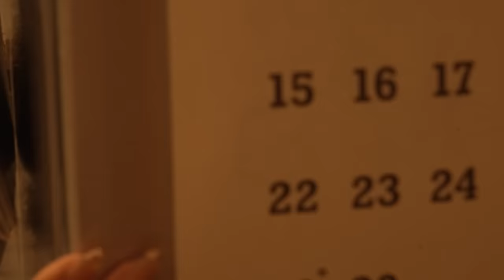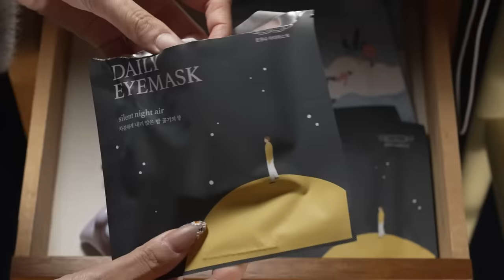[ Night Routine ] 18時から24時まで。30代一人暮らし春のナイトルーティン🌙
キャンドルも販売しています🕯

HINC NUNC公式Instagram
最新アイテム情報を発信しています❣️

2020年3月　YouTubeチャンネル、miku / 未来 開設
2021年9月　著書『幸運は大胆な人が好き』発売（累計3万部発行）
2022年11月 ライフスタイルブランド「HINC NUNC」設立（